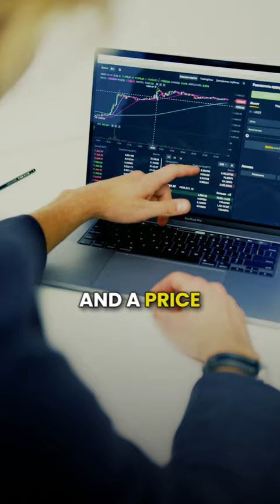Here's what you need to know about Black Rock and Fidelity's ETF S for Bitcoin and Ethereum.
Robert Miller is a digital entrepreneur that has built a multi 7 figure advertising agency working with entrepreneurs, eCommerce brands, and even publicly traded companies.